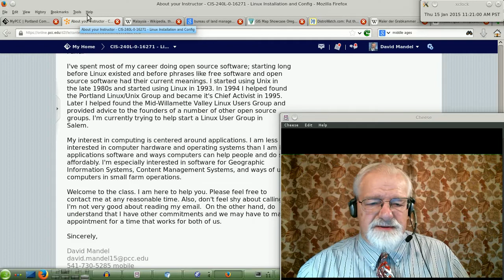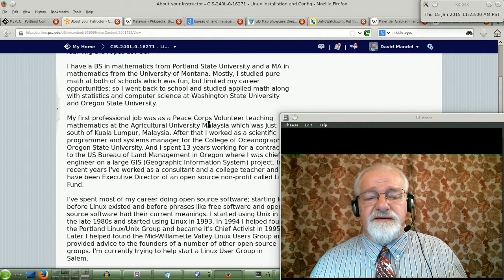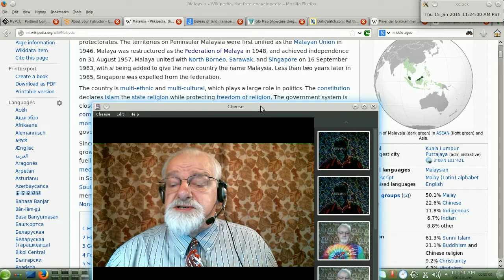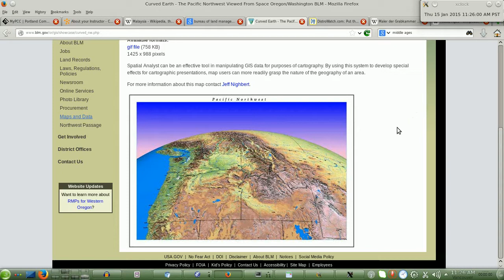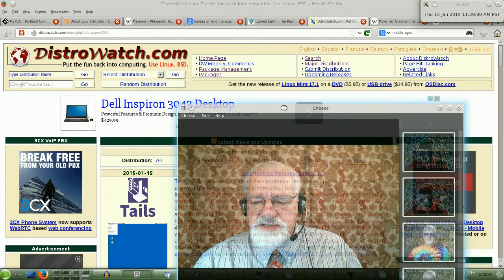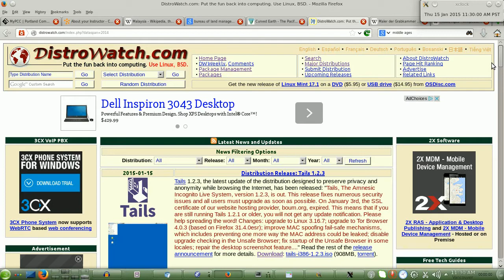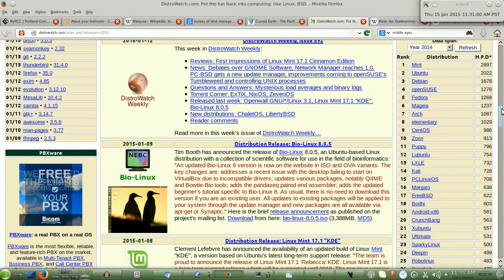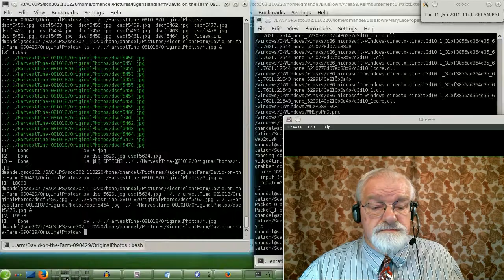WT2015: About Your Instructor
Description: Short professional biography
Topics Covered:
  -  Schooling
  -  Peace Corps
  -  OSU
  -  BLM
  -  Start ups
  -  My farm and hobbies